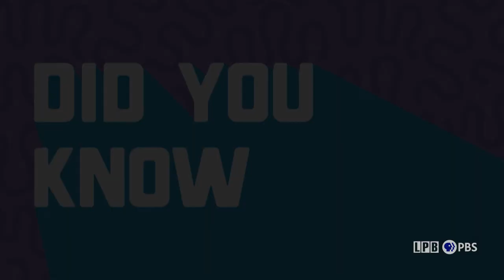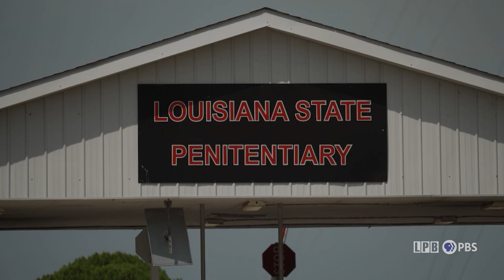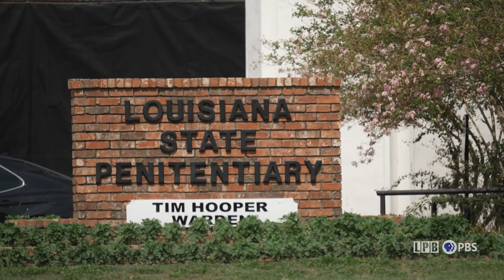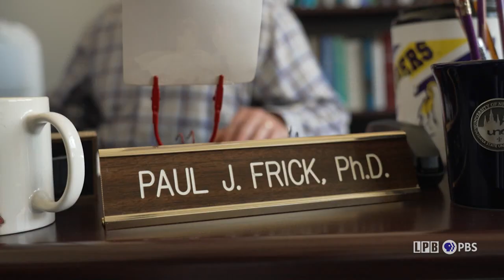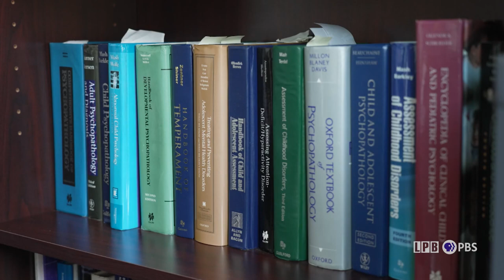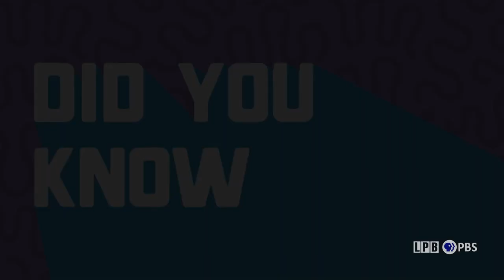Insurance Crisis, Young Offenders, Coffee With The Candidates | LSWI | 09/15/2023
2:50 – 11:13 He’s not in office yet and Louisiana’s Insurance Commissioner-Elect is already calling for a Special Session to deal with our state’s insurance crisis. We hear his solutions.
11:14 – 18:19 Louisiana’s juvenile justice system has been called into question after a move to temporarily house teenagers in adult prison. We explore solutions as part of our exclusive coverage - The Way Forward: Election 2023.
18:20 – 26:35 More “Coffee with the Candidates.” This weekly series features a seven-minute informal interview with the top Louisiana Gubernatorial contenders. This week, Republican John Schroder.